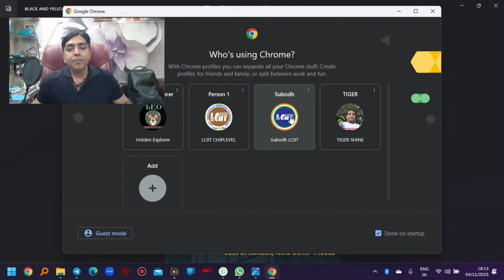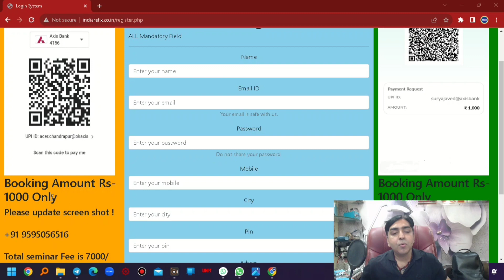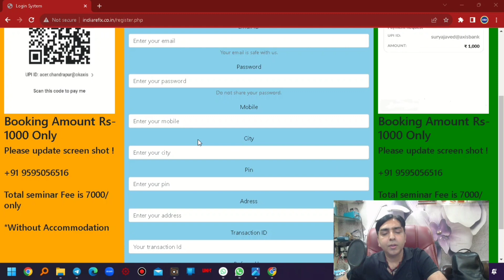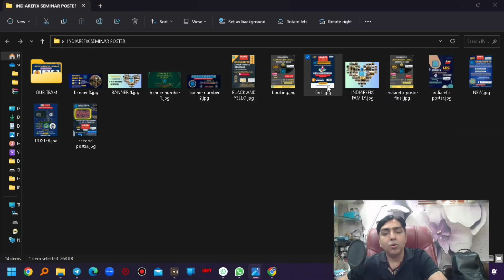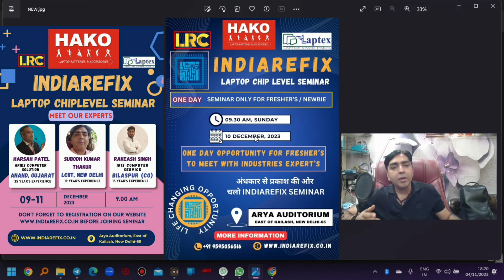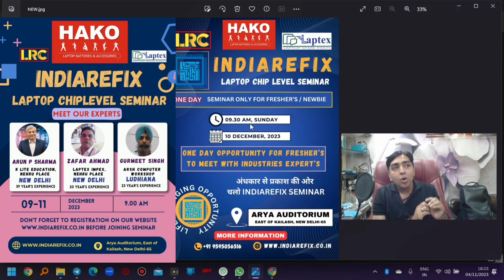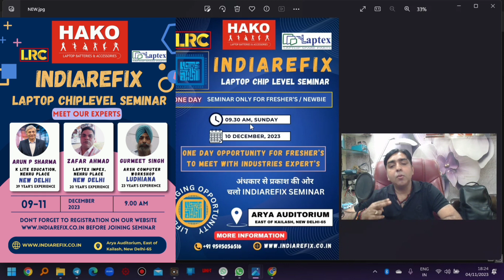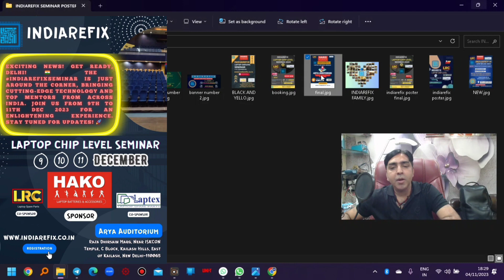HAKO Indiarefix Laptop Chip Level Seminar New delhi 2023 Details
💥 Laptop  Chip  Level 3 Day's Seminar  for  Experienced Tech  Pro.
☄️ 9/10/11TH December 2023,  9.30 AM TO 5.30 PM Full  Day Seminar
🔥 Seminar fee is Rs 6000/- till 15th November.
🆒 SEMINAR VANUE : ARYA AUDITORIUM , NEAR ISKCON TEMPLE, EAST OF KAILASH, NEW DELHI-110065 ( NEAR NEHRU PLACE COMPUTER MARKET)
1. Registration and Seat Allocation:
Registration is on a first-come, first-served basis. Attendees must arrive on time to secure their seats. - Latecomers may be denied entry or assigned available seats.

2. Eligibility:
The seminar is open to individuals with a genuine interest in laptop repair. - Attendees must bring a valid ID for registration.

3. Conduct:
All attendees are expected to maintain a respectful and professional demeanor throughout the seminar. - Any disruptive behavior may result in removal from the event without a refund.

4. Seminar Content:
The seminar content and schedule are subject to change without prior notice. - The organizers are not responsible for any specific outcomes or results from attending the seminar.

5. Payment and Refunds:
Payment must be made in advance to secure a seat. - Refunds will be provided only if the seminar is canceled by the organizers.

6. Recording and Photography:
Recording, photography, or live streaming of the seminar is strictly prohibited without prior written consent from the organizers.

7. Liability:
The organizers are not responsible for any loss, damage, or theft of personal belongings during the seminar. - Attendees are responsible for their own laptops and equipment.

8. Cancellation:
The organizers reserve the right to cancel the seminar due to unforeseen circumstances. In such cases, a full refund will be provided to registered attendees.

10. Food and Accommodation:
Attendees Please book your hotel on time or arrange stay during seminar at your end same as dinner Indiarefix organizer provide you tea snacks and lunch at seminar Hall.

Attendees if any query can ask
💥 LAPTOP CHIP LEVEL 1 DAY SEMINAR ONLY FOR FRESHER'S/ NEWBIE

☄️ 10 DECEMBER 2023,  SUNDAY 9.30 AM TO 5.30 PM FULL DAY SEMINAR

🔥 SEMINAR FEE RS. 599/- ONLY INCLUDING LUNCH

📣 TO UNDERSTAND MAIN TOPICS IN SEMINAR. 2 LIVE ZOOM CLASSES WILL BE TAKEN BEFORE THE SEMINAR.

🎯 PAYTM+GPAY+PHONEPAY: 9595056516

👍 BIG OPPORTUNITY FOR THOSE LAPTOP CHIP LEVEL STUDENTS WHO STUDY IN ANY INSTITUTE OF DELHI/NCR